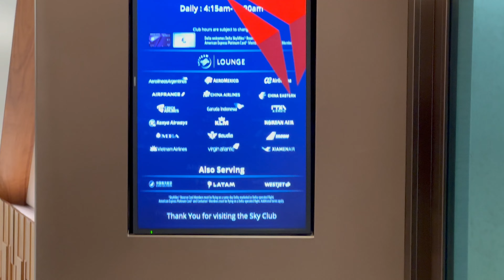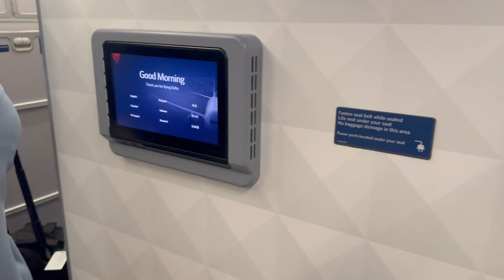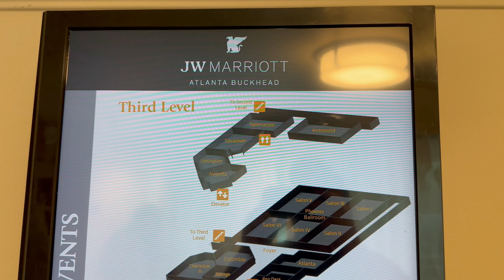Racing a Hurricane: LA to Atlanta Delta Flight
Come get lost with us on an adrenaline-pumping journey as we race against a hurricane, flying from Los Angeles to Atlanta on a Delta flight! Our adventure begins in the early hours of the morning, long before the city of LA has fully awakened. We left our hotel at the crack of dawn, so early that we had an entire private bus to ourselves from the car rental depot to LAX. It was an unusual start, but it set the tone for an unforgettable trip.

Before boarding our flight, we took some time to relax and recharge in the Delta Sky Club at LAX. This lounge offers a serene escape from the bustling airport, complete with comfortable seating, gourmet snacks, and a selection of beverages that made the early start a little more bearable. The modern design and premium amenities of the Delta Sky Club set the perfect stage for what was to come—a luxurious first-class experience on our flight to Atlanta.

Flying first class with Delta was an absolute treat, especially given the circumstances. We were served delicious meals onboard, which we were more than happy to showcase in our video. Despite the looming hurricane, our flight was relatively smooth, with only a bit of turbulence as we approached Atlanta. The professionalism of the Delta crew and the comfort of the first-class cabin made the journey both safe and enjoyable.

Once we touched down in Atlanta, we couldn’t resist doing a bit of exploring. We headed straight to the JW Marriott, located next to the Lennox Square Mall, one of Atlanta’s premier shopping destinations. The JW Marriott was as impressive as ever, offering luxurious accommodations and top-notch service that we can’t wait to share with you in our upcoming adventures.

This trip was a whirlwind from start to finish, and we’re excited to take you along for the ride. From exploring Atlanta’s vibrant culture to uncovering hidden gems, there’s so much more to come.

Chapters:
0:00 – Introduction
0:41 – Leaving the Hotel
1:06 – LAX
1:45 – Delta Sky Club
3:42 – Terminal
4:23 – First Class Flight
10:36 – Atlanta
11:04 – Exploring the Hotel
13:33 – LeGIT Final Thoughts
14:34 – Social Media